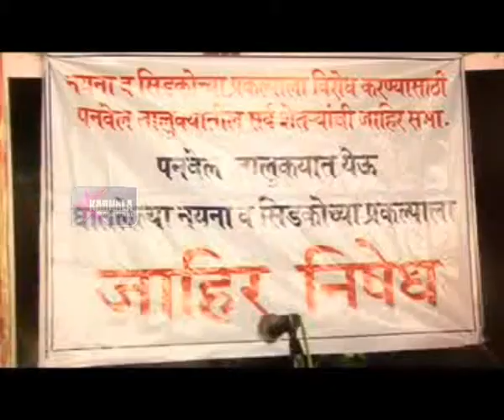22 1 2015 Naina Metting Deravali Hindi News